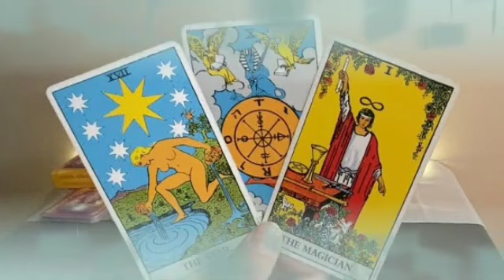برج الأسد ♌ من 9 إلى 19 أبريل 2023 // شريك خائف من خسارتك😔حزين و قلبه معك يا أسد😏بيحبك جدا